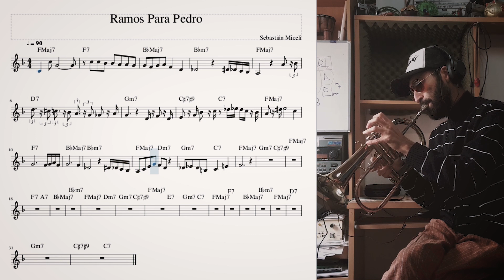Compuse una canción para mi maestro! "Ramos Para Pedro" (Sebastián Miceli en Fliscorno)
En esta ocasión les traigo una composición propia dedicada a un maestro que fue muy importante para mi.
Su nombre era Pedro Ramos y esta canción se llama ¨Ramos Para Pedro¨.

Espero se animen a tocarla, me la compartan y entre todos convertirla en un standard más de nuestra comunidad.
En este video utilizo una boquilla de fliscorno ALL BRASS Juan Cruz de Urquiza FP

Podemos coordina clases particulares por video llamada a cualquier parte del mundo.

Gracias a GR BRASS por auspiciar este canal!

Gracias a Andrés del Puerto por grabar las guitarras!

Si te gusta este tipo de contenido puedes apoyarme convirtiéndote en mi patrocinador desde 1 dólar al mes, tendrás acceso a material exclusivo en mi página de Patreon que te será de mucha ayuda!